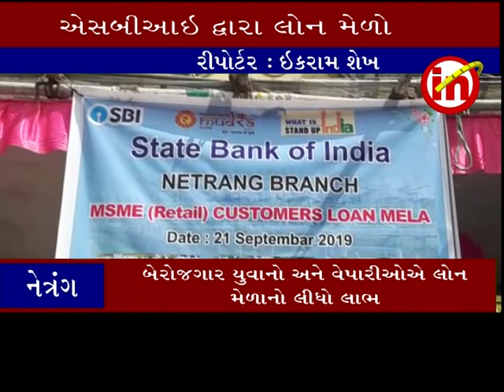નેત્રંગ ઃ એસબીઆઇ બેîક દ્વારા લોન મેળો યોજાયો